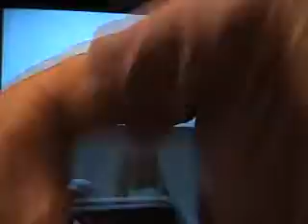The Young & Restless Songs 4 10 09 e